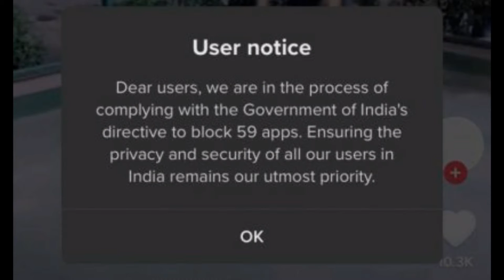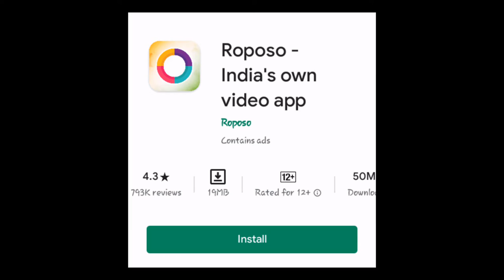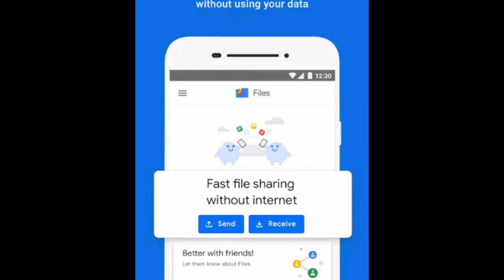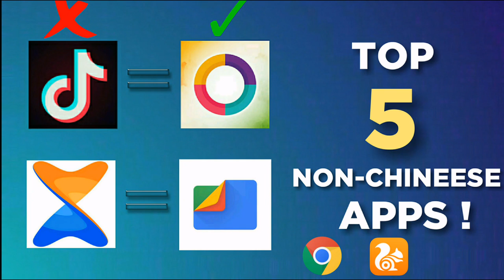TOP 5 NON-CHINEESE APPS ! | ചൈനീസ് ആപ്പുകൾക്ക് പകരം ഇത് ഉപയോഗിക്കാം. | ALTERNATIVE APPS | JBM VLOGS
Mr gaming youtube channel video link :-

Tiktok (+59 apps banned!) Video link :-

ഈ വീഡിയോ informative ആയെങ്കിൽ എല്ലാവർക്കും maximum share ചെയുക.